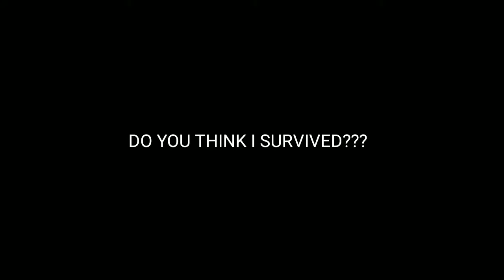Chou . IS CHOU THE BEST FIGHTER ? 🤔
SHOW SOME LOVE GUYS. I KNOW YOU GUYS LOVE CHOU 🤪.

MY CHOU GODS 😍😍😍😍